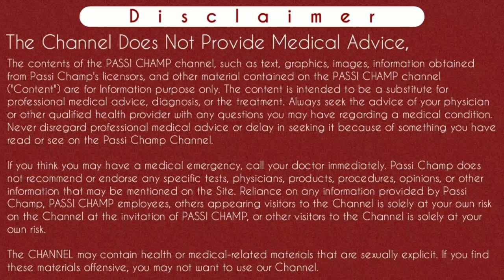cannula insertion technique in hindi | cannulation technique | कैनुला लगाने का सही तरीका [ 2020 ]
cannula insertion technique in hindi [2020] cannulation technique in hindi | कैनुला लगाने का सही तरीका | Peripheral iv cannulation

Iss video maine cannulization ke bare main btaya hai. Cannulation kaise krte hai. Iss video main maine btaya hai ki cannula lambe time tak chale uske liye kya kya karna chahiye. cannula kaise lagate hai or kaise insert karte hai yeh sab iss video main detail main hai. Kayi log cannule ko venflon ke naam se jante hai. Kayi log isse veinflow bhi keh sakte hai lekin yeh veinflow nahi venflon hota hai. Kayi log isse iv cannula ya medicate ke naam se jante hai. Yeh alag alag  size or colour coded se aate hai. Inka size inke gaze ke hisab se hota hai. Jaise 26 number ka cannula jiska colour purple or gaze 26 hota hai wo bacho ko lagta hai. Aise hi 24 number ka cannula jiska size 24 gaze hota hai or colour yellow hota hai yeh bhi bacho main use hota hai. 22 number ka cannula iska gaze hota hai or iska colour blue hota yeh adult main use karte hai. Pink colour ka cannula jiska gaze size 20 hota hai yeh bhi adult main use krte hai like surgery ke time. Aise hi 18 gaze ka green , 17 gaze ka white, 16 gaze ka grey or 14 gaze ka orange colour ka cannula hota hai. Iss video main step by step cannulation ki technique ka ache se detail main btaya hai. Cannulation technique hindi main btayi hai. Or guys iss video main 22 number ka venflon matlab cannula use kiya hai. Live demo di hai matlab live cannula laga kar dikhaya hai ki cannula kaise lagate hai. Jyada jankari ke liye video ko pura dekhe.
Thanks...

Content Cover:

cannula insertion technique
cannulation technique
iv Cannulation technique
cannulation technique uk
cannula insertion technique
cannula insertion technique in hindi
cannula lagane ka tarika
cannula lagane ka sahi tarika
cannula lagane ka procedure
cannula lagane ka asan tarika
iv cannula lagane ka tarika
iv cannulation
cannula types in hindi
cannula
cannulation
intravenous iv
कैनुला लगाने का तरीका
कैनुला लगाने का सही तरीका
Iv cannulation
Peripheral cannulation
Peripheral iv cannulation
What's is peripheral cannulation
Correct angle of cannulation
How iv cannulation given
iv cannulation 2020
Iv cannula 2020,
adult iv cannulation 2020
How to hold iv cannula
How to give iv cannulation
Iv cannulation tips
cannulation insertion video 2020
Iv cannulation process
How to insert iv cannula
iv cannulation procedure
How to insert cannula in hindi
कैनुला कितने प्रकार के होते हैं
Cannula procedure
Cannulation procedure
cannula sizes and colours and uses
How to fix cannula
Cannula ko kaise fix krte hai